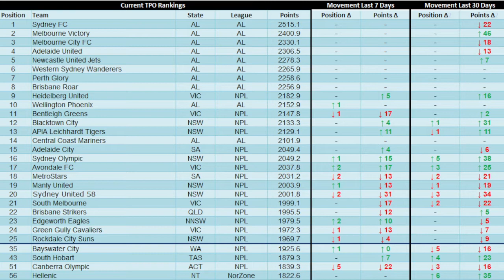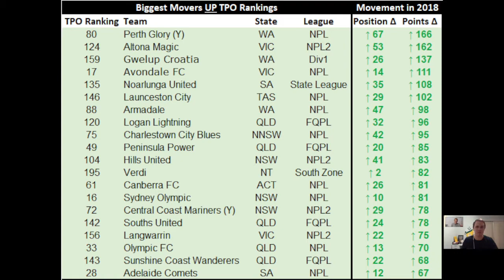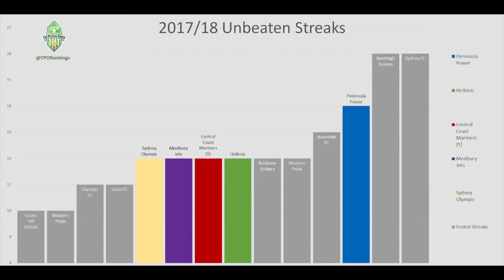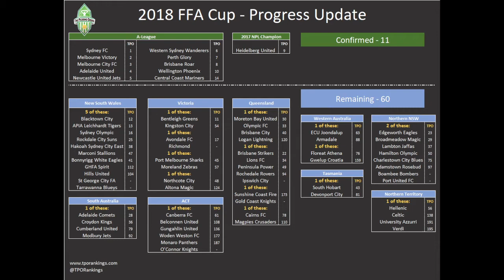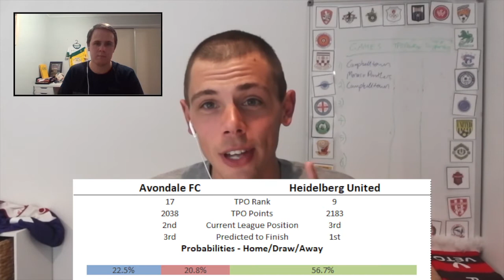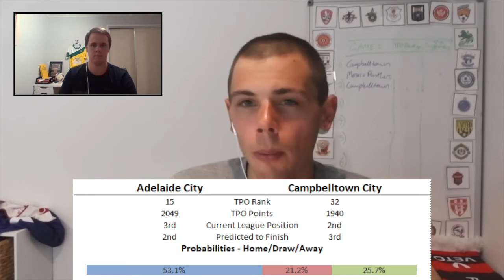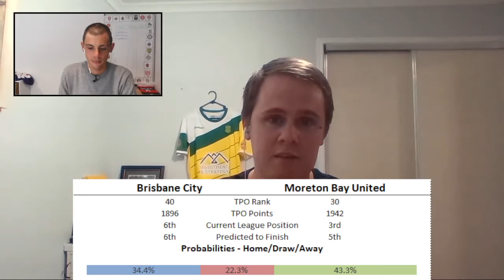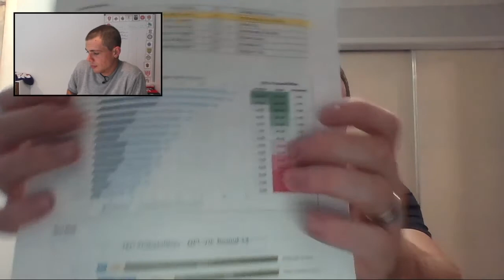UP AND DOWN - The clubs over and underperforming | Round 14 of the TPO Rankings Show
We’re at the halfway point for many of the NPL’s so we decided to take a look at the top 20 clubs who have moved the most UP the TPO Rankings and conversely the clubs who have fallen the furthest since the start of the season.

We also recapped these games:
Lions FC v Brisbane City
Campbelltown City v Metrostars
Western Pride v Brisbane Strikers
Sydney United v Sydney Olympic
St George FC v CCM

And we look forward to a big weekend of fixtures, including:
Avondale v Heidelberg
St Albans Saints v Moreland City
Adelaide City v Campbelltown
SWQ Thunder vs Redlands United
Magpies Crusaders vs North QLD United
Brisbane City vs Moreton Bay United
Brisbane Strikers vs Lions
Olympic FC vs Western Pride

Questions, requests? Leave them in the comments below.

Also, a reminder that you can get your free downloadable TPO Weekly Roundup pdf by entering your email on our

See you at the same time next week.

Cheers,

Jake and Cody